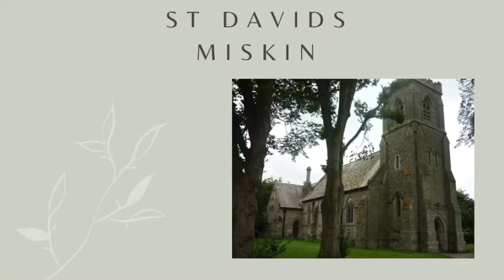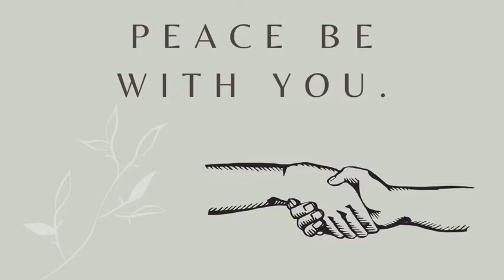Sunday Benefice Eucharist - St Davids, Miskin. 11.10.20